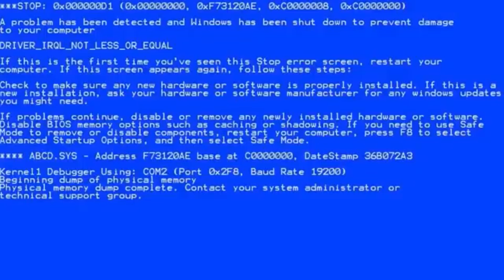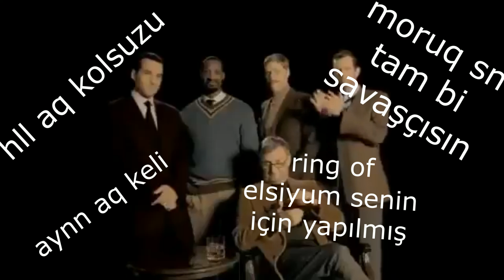Ring of Elysium game play \ Ring of Elysium komik anlar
ilk video telif hakları nedeniyle kaldırılmış yeni videolar için takipte kalın